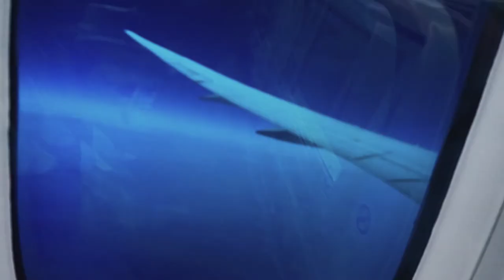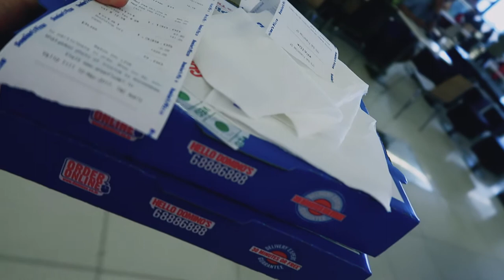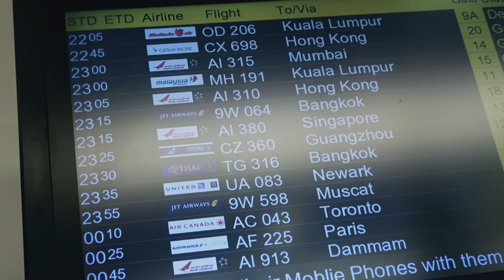What to do on a very LONG layover in India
4th May 2017 (day 485)
Today was a killer! After hardly any sleep on our overnight flight from the UK to India we had a 12 hour layover in the airport which wasn't made any batter by poor Stephen being sick.

Editing | iMovie

Music Credits